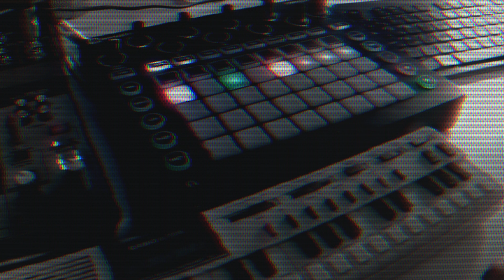Novation Circuit & Casio VL-1 - Sunday night music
Fun with Novation Circuit and old CASIO VL-1 calculator / electronic musical instrument.

The VL-1 was the first instrument of Casio's VL-Tone product line, and is sometimes referred to as the VL-Tone. It combined a calculator, a monophonic synthesizer, and sequencer. Released in June 1979, it was the first commercial digital synthesizer, selling for $69.95.
Source - Wikipedia